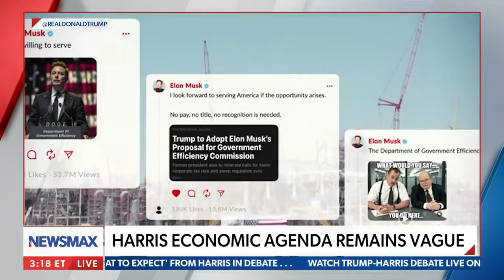Chairman Williams on Vice President Harris' Economic Proposals and Impacts of Regulations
Congressman Roger Williams (TX-25), Chairman of the House Committee on Small Business, joined Newsmax’s "American Agenda" to discuss Vice President Kamala Harris' economic proposals and the impacts of burdensome regulations on American small businesses.